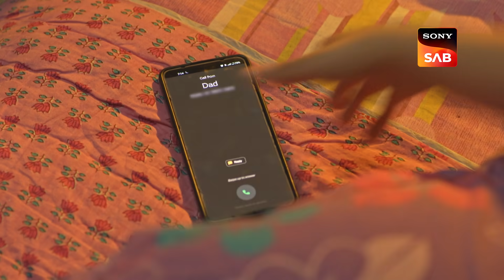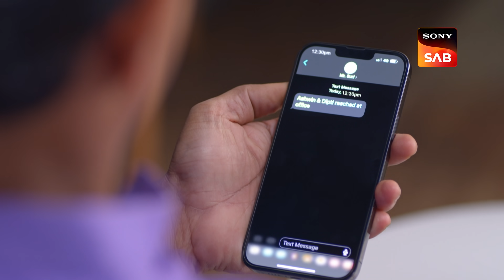Rashi Ki Treat - Pushpa Impossible - Ep 290 - Full Episode - 11 May 2023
Episode 289: Rashi Ki Treat
After Rashi's confrontation with Pushpa, Dilip calls Rashi and sends her an email, which startles her. Pushpa discusses Rashi's uncontrollable expenses with Deepti's parents, who tell Pushpa that nowadays things have become expensive and Rashi's demands are not wrong. Deepti's parents also try to convince Pushpa to move out of the chawl. Later, Dilip offers Bhaskar a deal to work with his company. Will Bhaskar accept Dilip's offer? Will Pushpa agree to shift to a new apartment this time?